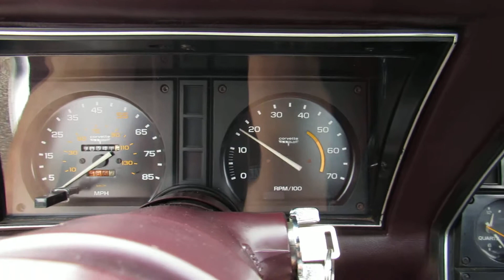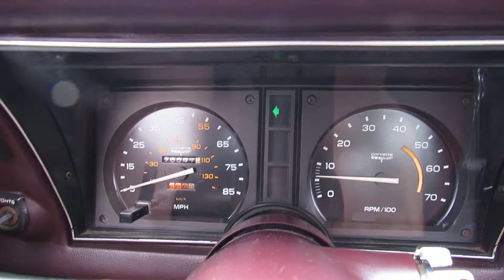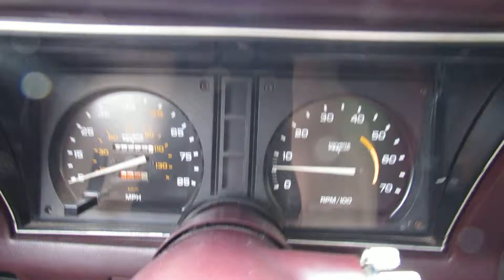1980 Vette Built Running/Driving